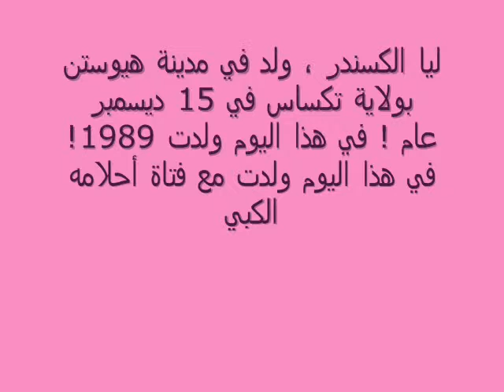Lia Alexander Egypt Dvd Intro 2011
Lia Alexander tours to Egypt for her music and for some entertainment, Lia Alexander has this video for her new DVD in Egypt.